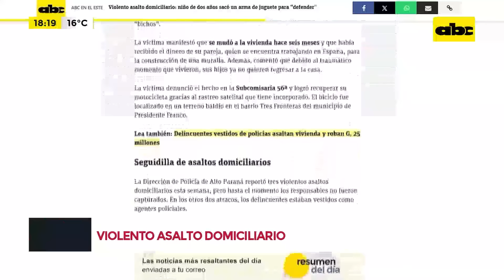Niño de dos años sacó un arma de juguete para “defender” a su padre de un violento asalto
Un hombre que había recibido G. 8 millones de su pareja, quien está en España, para la construcción de una muralla, vivió momentos de terror con sus dos hijos menores cuando tres delincuentes irrumpieron de manera violenta en su vivienda. Tras huir los bandidos, un niño de dos años, quien presenció cómo golpearon a su padre, salió y simuló disparar su arma de juguete.